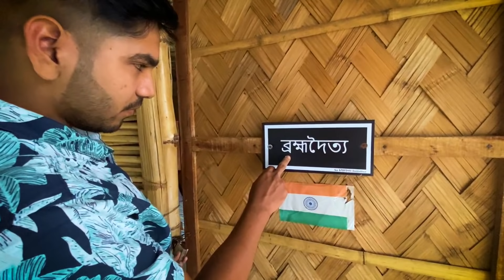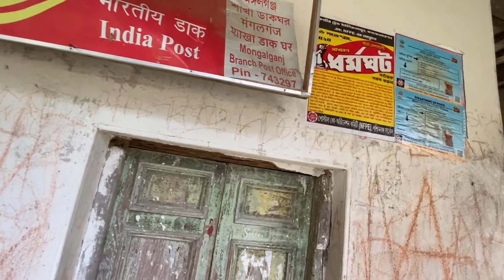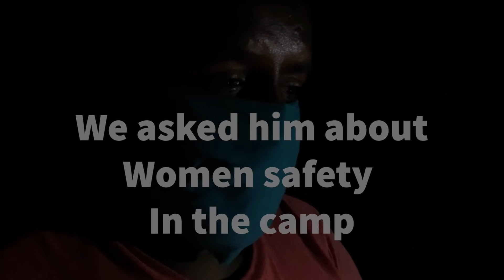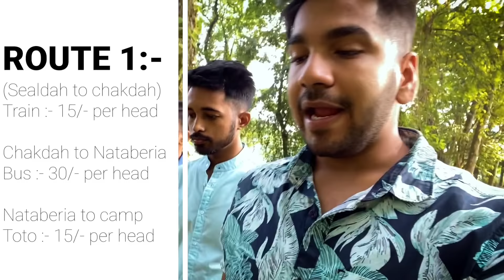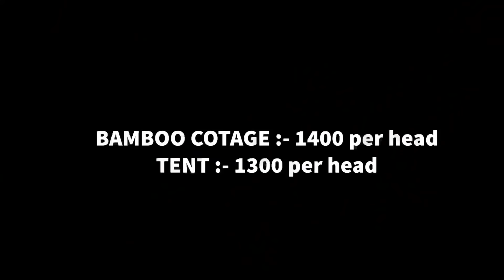We Visited West bengal's MOST HAUNTED PLACE - MANGALGANJ NILKHUTHI (Hindi)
Located 100 km from Kolkata, Mangalgunj, named after Maharaja Mangalchandra, is famous for its haunted 'Nil Kuthi' popularly known as the 'Kata Saheber Kuthi' stands as a silent spectator of the sufferings of the countless Indian farmers and freedom fighters during indigo cultivation and the Swadeshi movement. Come and feel the thrill of camping in the darkness at our Mangalgunj Backpacker's Villa. With three bamboo cottages and four tent staying facilities and thrilling adventurous night walk to the haunted Nilkuthi in the evening, Izifiso Backpackers' Camp is here to take your haunted camping to a whole new level.

Neel Kuthi was built by the English East India Company, sometime at the beginning of the indigo trade and management. It is a two-storied structure located north of Panam in Sonargaon, Bangladeshacross the Mughal Bridge on Dulalpur road. The structure is located at distance from the nearby population.